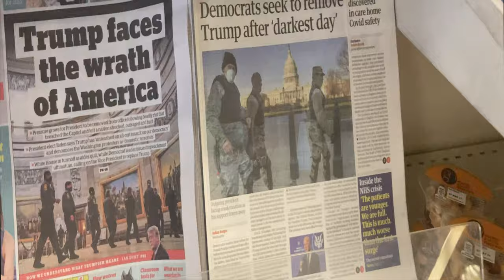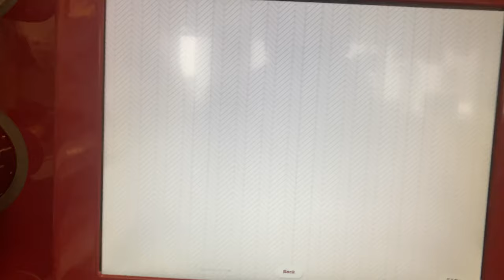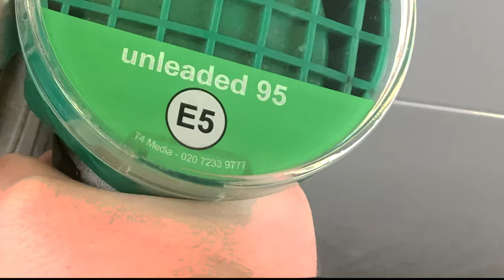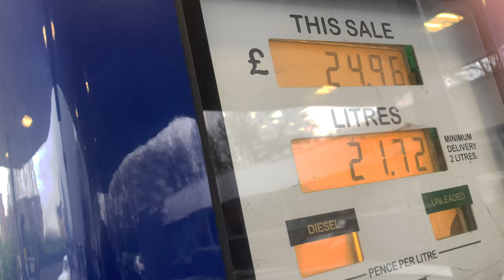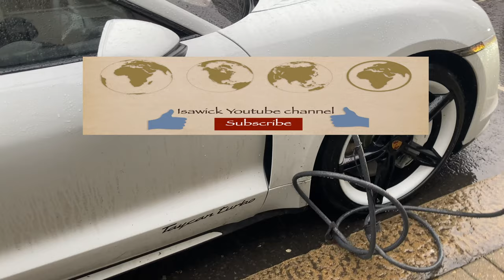İngiltere' de Yaşayan Türk Hayat Şartları!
Merhaba Londra'da yaşayan bir Türk olarak, İngiltere'deki Türk yaşamının sırlarını sizinle paylaşıyorum! Londra'da gösterilmeyen gerçek Türk yaşamını keşfetmek için hazırladığımız eğlenceli ve şaşırtıcı bir vlog videosuna davetlisiniz.
Türklerin itiraflarıyla dolu bu özel videoyu izleyin ve Türk toplumunun İngiltere'deki dinamiklerini keşfedin.
Lisanslı araçlarda, aracın hem ön hem de arka camlarında gösterilen lisans rozetleri bulunmalıdır ve araç bunları göstermiyorsa, muhtemelen ruhsatlı değildir ve yasayı ihlal etmektedir. Rozetler, lisans numarasını, araç kaydını ve ayrıca son kullanma tarihini listeler.

Arabayi PHV Inspection Test Center'a goturdum.

South – Coulsdon – Unit B5 Redlands, Ulswater Crescent, Coulsdon CR5 2HT (map)

Londra Sabah 7:30 Havanin Durumu!! vlog67 4Kiyi seyirler.